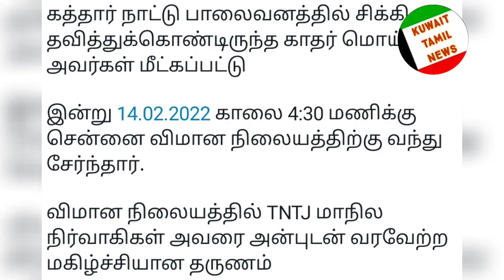மீட்கப்பட்ட தமிழன் | குவைத் | TNTJ | அரபியால் அடித்து துன்புறுத்தப்பட்ட தமிழர் மீட்பு | Kuwait Tamil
KuwaitNews
KuwaitTodaysNews
KuwaitBreakingNews
KuwaitLiveNews
KuwaitHindiNews
KuwaitTopNews
KuwaitNewsHeadlines
KuwaitNewsUpdates